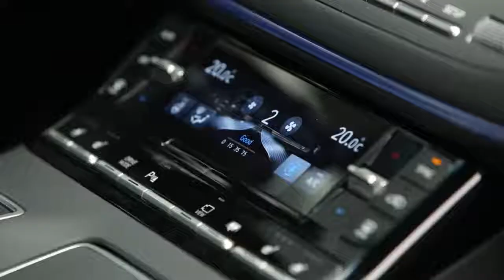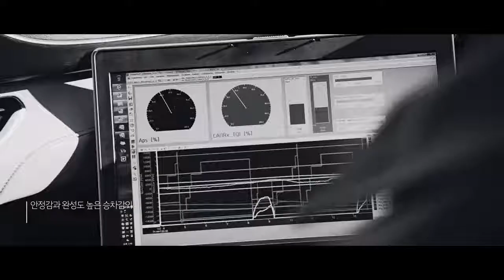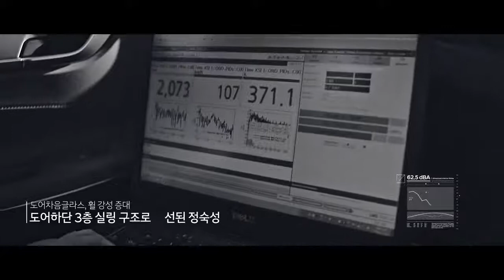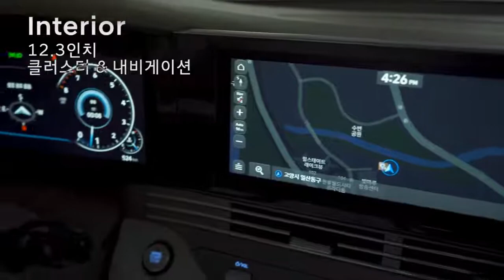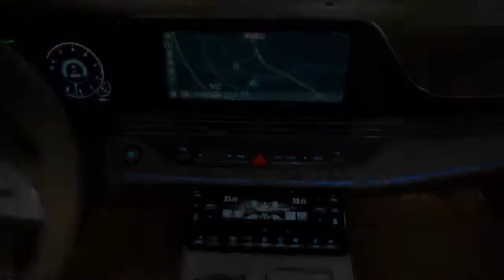Hyundai Grandeur Azera Hybrid Better than 2020 Grandeur